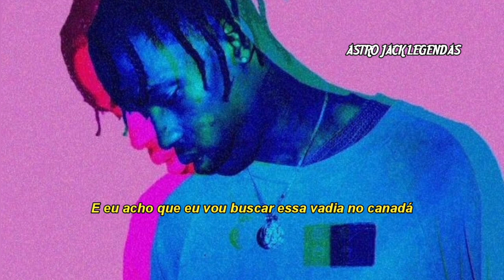Travis Scott - Uber Everywhere (legendado)